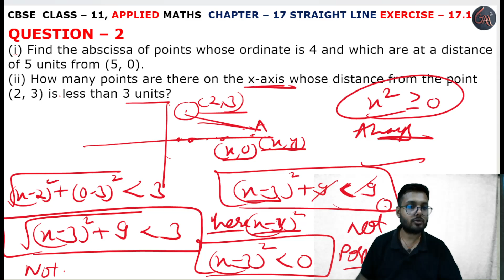2 Question Ex. 17.1 l Chapter 17 l STRAIGHT LINE l Class 11th Applied Maths l M L Aggarwal 2024-25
Instagram.com/randeepsingh0808